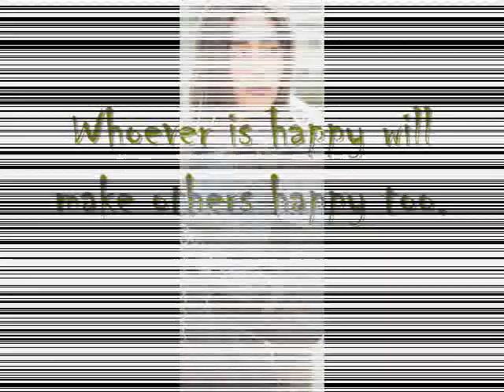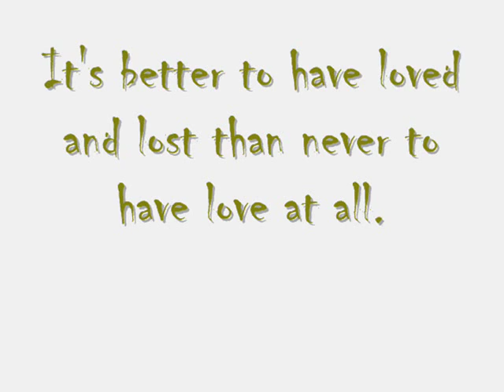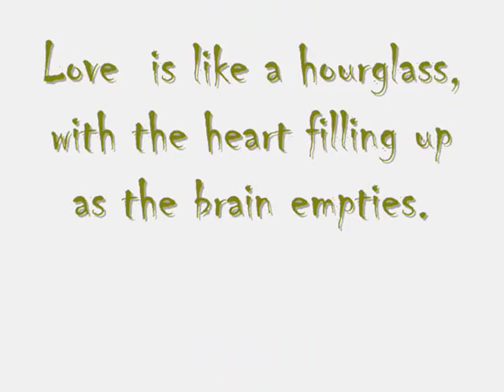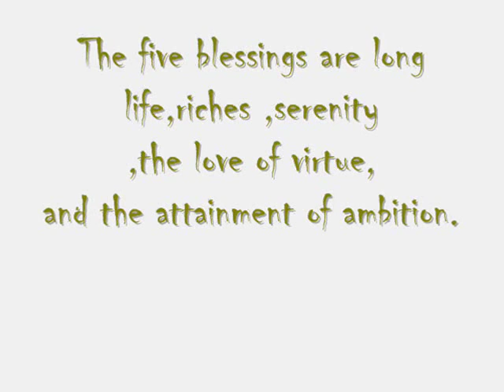lalala love lee philip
lee philip's fashion